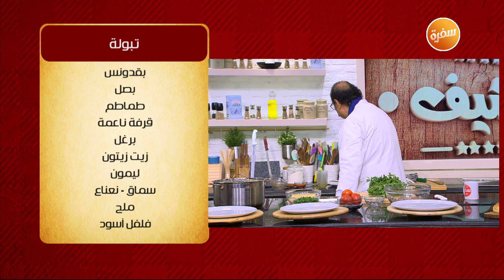تبولة | الشيف شربيني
طريقة عمل تبولة مع الشيف شربيني في الشيف